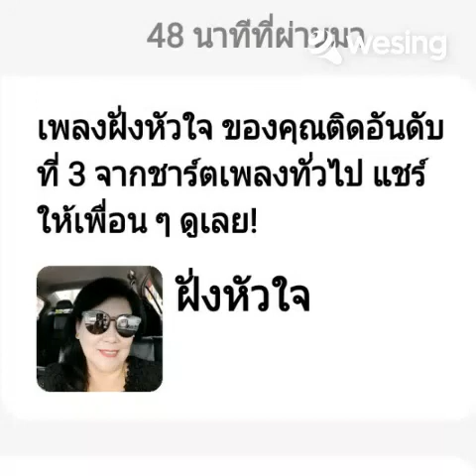ฝั่งหัวใจ